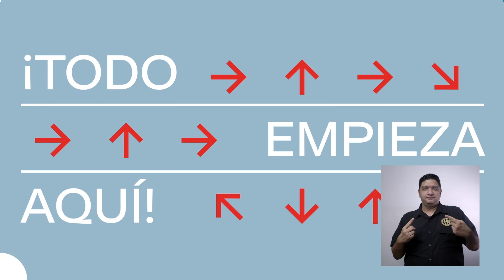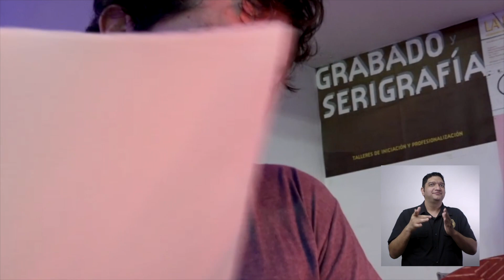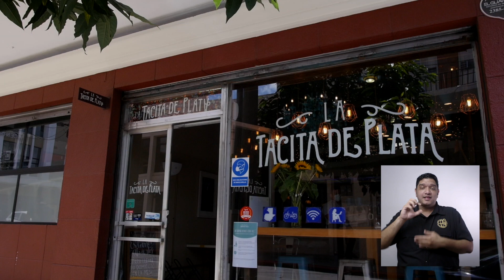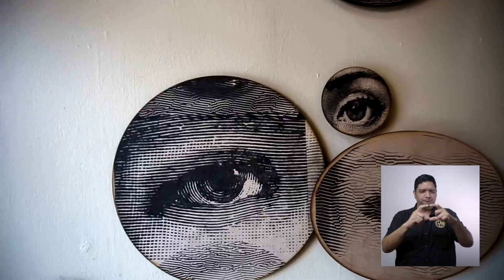15 "De cerca con el artista Erick Menchú" - Viernes 2 de octubre